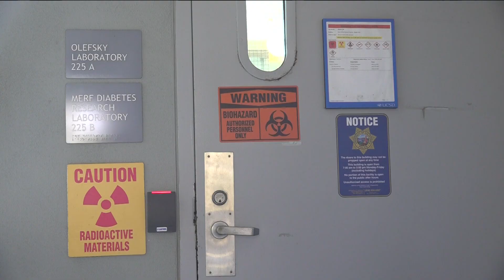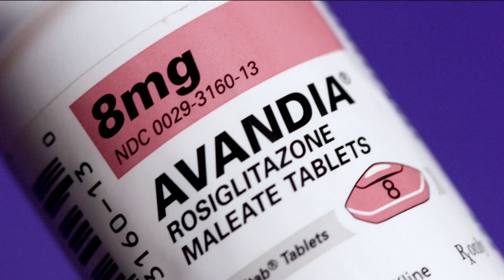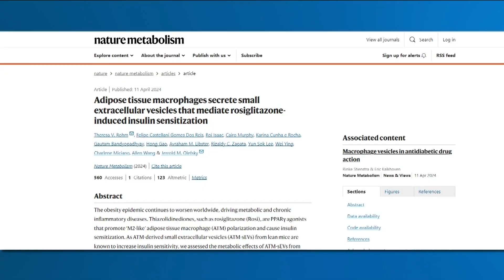UC San Diego researchers resurrected old diabetes drug without the unwanted side effects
The CDC reports the number of adults in America who are diagnosed with diabetes has more than doubled in the last two decades. Doctors say obesity is a contributing factor.

Scientists at the UC San Diego Stein Clinical Research have resurrected an old drug used to treat type 2 diabetes without the unwanted side effects.

A breakthrough in treating insulin-resistant disorders such as type 2 diabetes has been discovered inside the Olefsky lab at UC San Diego.